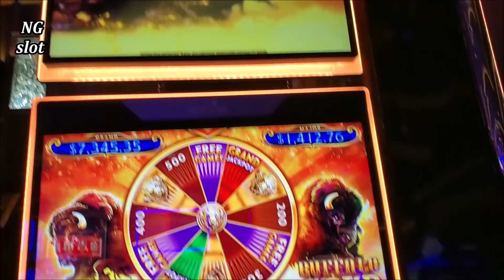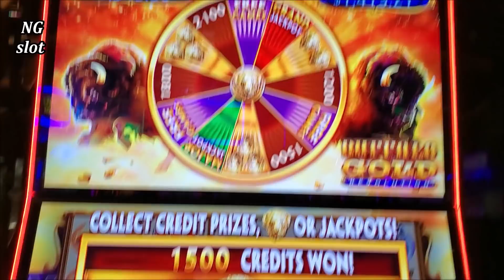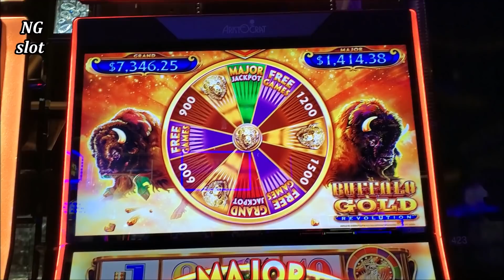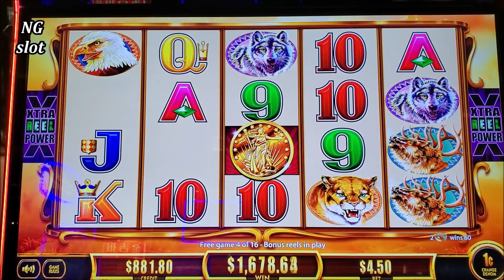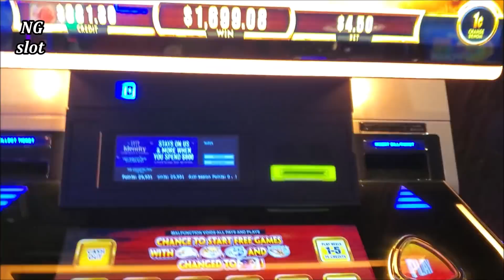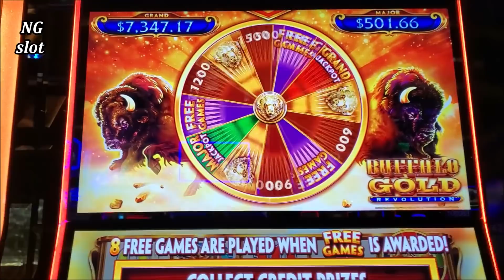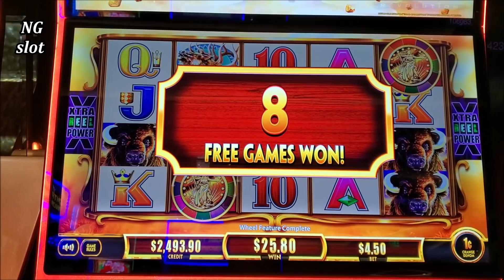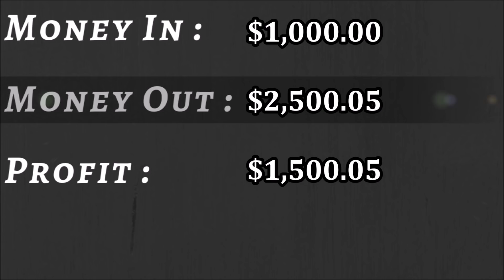NEW Buffalo Gold REVOLUTION Slot Machine HANDPAY JACKPOT - Fantastic Session| Season 8 | Episode #22